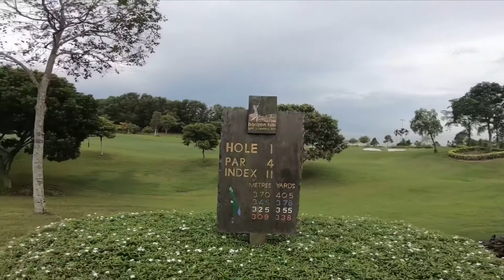新山高球樂悠悠